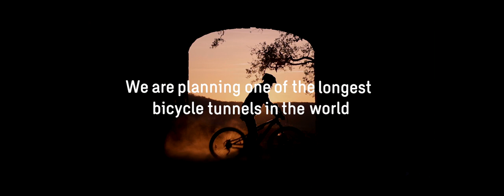Incredible day-to-day: Bergen light rail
WAAR VINDEN WE HET ONGELOOFLIJKE?
Door een van de langste fietstunnels ter wereld te realiseren, is de Noorse stad Bergen nu een stad voor fietsers én voetgangers. Samen met onze klant hebben we nieuwe manieren van denken toegepast om een ​​geweldige oplossing neer te kunnen zetten voor de forensen van de stad.